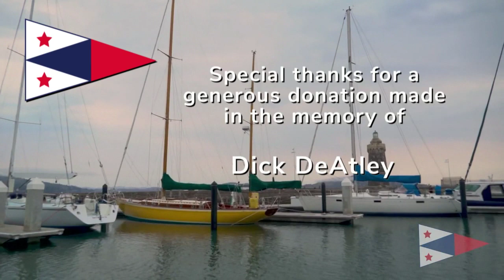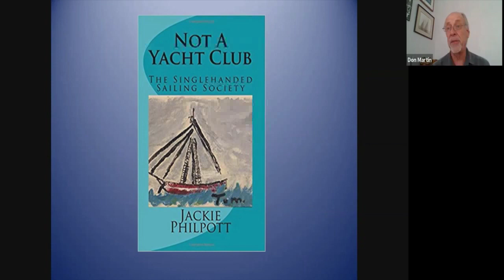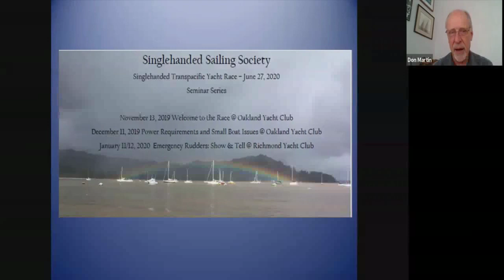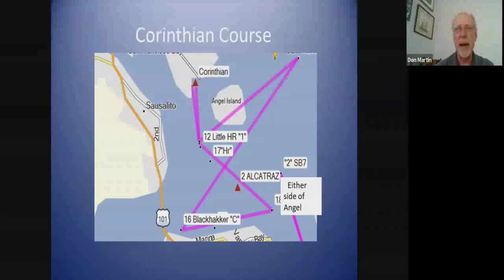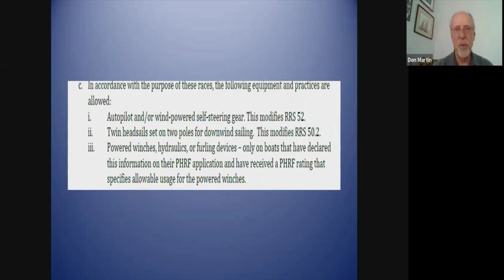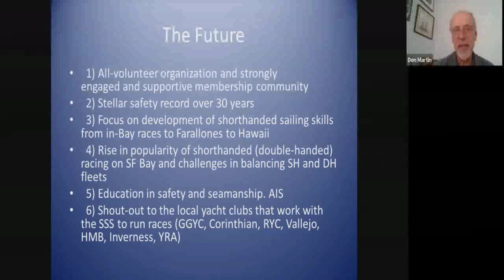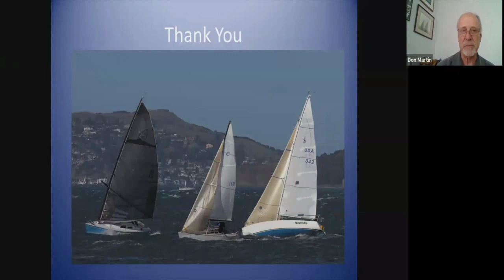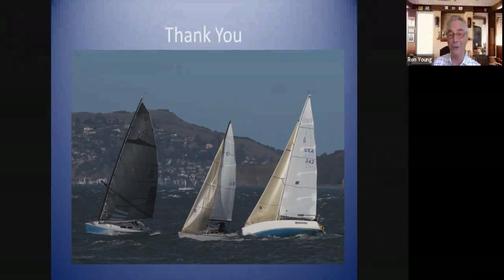Don Martin and the History of the 3 Bridge Fiasco| May 6, 2020 | WYL Ep. 108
Don Martin, Commodore of the Singlehanded Sailing Society, covers the history and evolution of the Society from its survivalist beginnings, to its championing of singlehanded sailing events, to its innovation in racing formats and finally to the development of the largest race in America, the Three Bridge Fiasco. The SSS has been at the forefront of a growing interest in shorthanded sailing, which also happens to be a great answer to social distancing. The Society's innovative race formats include the Vallejo 1-2, a singlehanded race from Berkeley Circle to Vallejo and then doublehanded from Vallejo to Richmond, and the Singlehanded TransPacific from San Francisco to Hanalei.